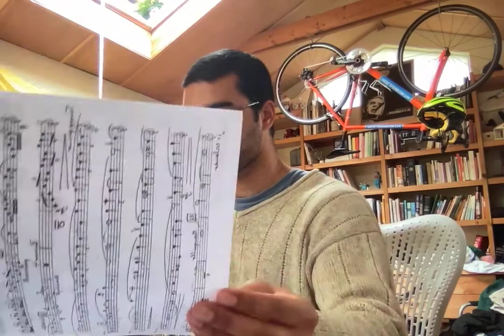4/24: Practice At Julien's House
I'm off at Julien's house in Berkeley CA for some Study Hall. Recording on my computer since my phone barely has any storage..